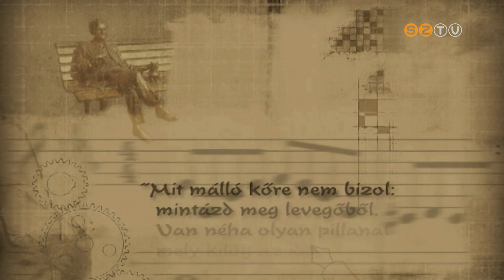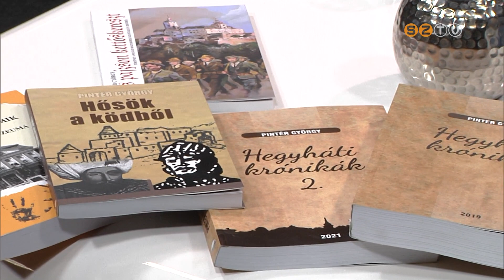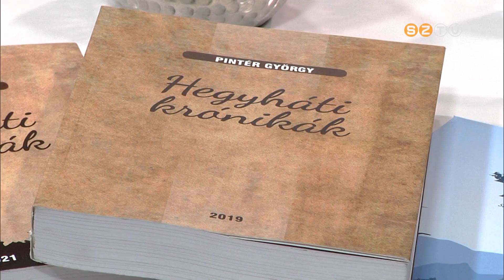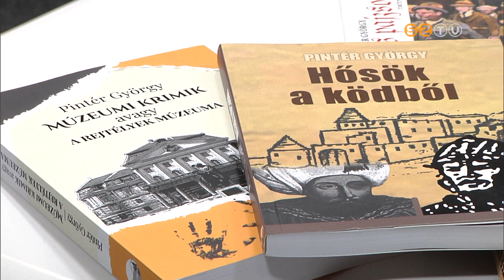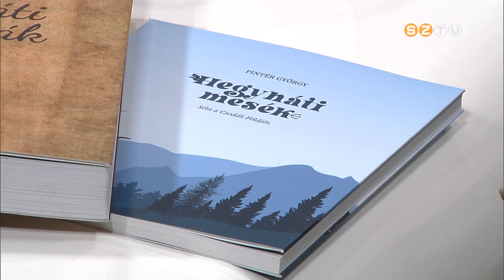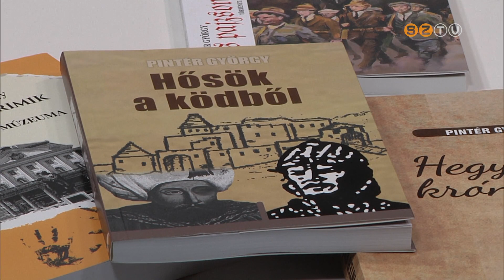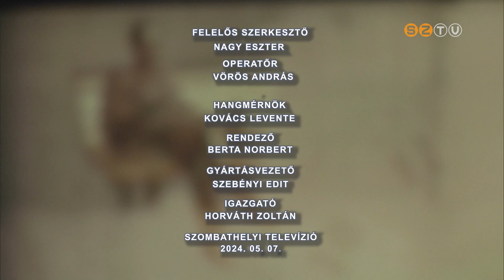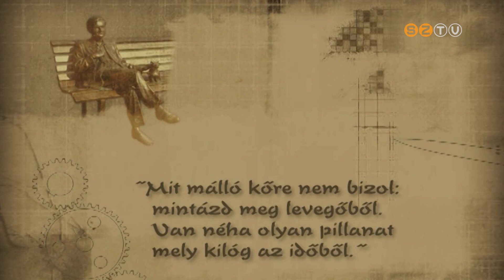Műhely - 2024. május 7.